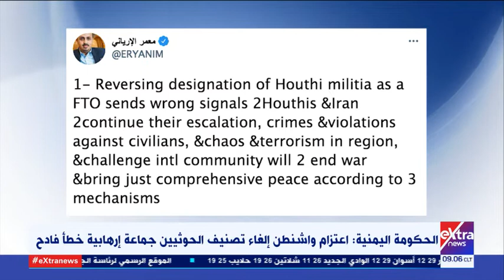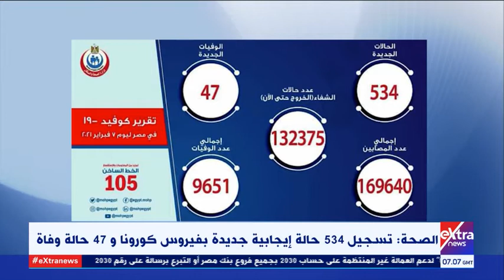موجز أخبار الـ9 صباحا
8  فبراير 2021